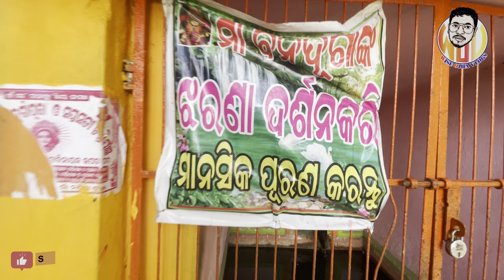Mahavinayak Temple | Part 2 | ଝରଣା ଜଳରେ ମାନସିକ ପୂରଣ ହୁଏ | ​⁠@Wiseojhavlogs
Mahavinayak Temple | Part 2 | ଝରଣା ଜଳରେ ମାନସିକ ପୂରଣ ହୁଏ | ​⁠

Today uploaded Mahavinayak Temple is a major pilgrimage center in Chandikhole in Jajpur district in the Indian state of Odisha. It is one of the oldest Ganesha temples, Bhubaneswar to 65 Km Distance Mahavinayak Temple.

Mahavinayak Temple is the oldest Hindu temple of Lord Ganesha in Odisha. It is located in Chandikhole of Jajpur district. The specialty of this temple is that the five Gods (Shiva, Vishnu, Durga, Sun and Ganesha) are worshiped as one deity in a single Garbhagriha. Lord Ganesha"s other name is Binayak. For this the temple name is Mahavinayak. But this place is popularly known as a Shiva Khestra. This temple is also called as Shri Shri Mahavinayak Shaiv Peeth.
History and Architecture

This temple was constructed by the kings of the Keshari Dynasty of Odisha during the 12th century. The temple is made up of double-colored bricks- red and yellow.

The wife of Kamadev, Rati Devi is worshiped here to the release of her husband from the curse of Lord Shiva. While she was praying to Lord Ganesh, five hands simultaneously stretched out towards her to receive her offering, putting her in a dilemma. She then prayed to Bramha who clarified that the five Gods, Ganesh, Sun, Vishnu, Shiva, and Durga had been pleased with her prayer and simultaneously stretched their hands to receive her offering. Kamadev was released thereafter, and that day a large granite stone emerged from the earth, containing the divine power of the five gods. During the Mahabharat battle, mother Kunti also offered Golden Champa flower to Lord Shiva from this place for the victory of her sons.
Specialty
Mahavinayak enshrines the five godheads in one Lingam. The special of Mahavinayak temple is that the five Gods Shiva, Vishnu, Durga, Sun and Ganesha are worshiped as one deity in a single Garbhagriha. A few years back a new beautiful Hanuman temple has been constructed near to the entrance of Mahavinayak temple. This is the latest attraction added to the already famous tourist location.
Puja and Festivals
Festivals such as Maha Shivratri, Makar Sankranti, and Raja are celebrated here. Maha Shivratri is celebrated for five days with Yagna and Homa every year. In the month of Shravan, especially on Shravan somvar Shiva devotees offer holy river water to fulfill their wishes.

mahavinayak temple chandikhol jajpur odisha
mahavinayak temple chandikhol
mahavinayak temple chandikhol odisha
mahavinayak nature camp
mahavinayak temple chandikhol jajpur odisha status